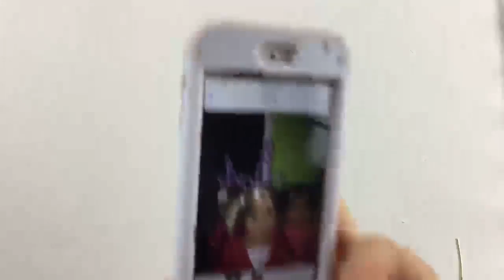DIY Unicorn Headband & Ring: Wire Lady TV Episode 40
Unicorn Ring tutorial starts at 21:10 minutes.

Materials and Tools:
Basic jewelry pliers plus ring cone